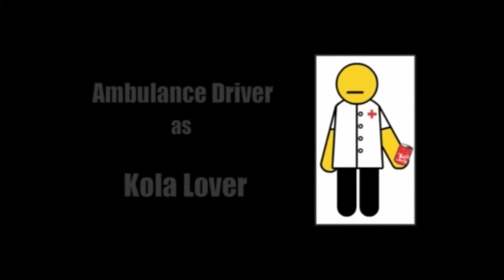以父之名MV動畫|【作品集】|RoMeow 儸密貓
【影片介紹】
大家好！這是以前我再聼這首歌由周杰倫唱的以父之名時，就忽然有了這個簡單的以父之名動畫idea。於是起了個念頭要製作以父之名動畫，所以找來了兩個朋友組隊簡單的製作了這個以父之名動畫MV。這個以父之名動畫只用了我們兩三天的時間就做好了。在整理電腦的舊影片時看到了這個以父之名動畫，所以就拿來上傳了。好懷念以前和朋友相處的時間啊，所以上傳這個影片來紀念過去的耍廢時光~

【RoMeow 儸密貓鏈接】
Youtube 頻道 / Youtube Channel